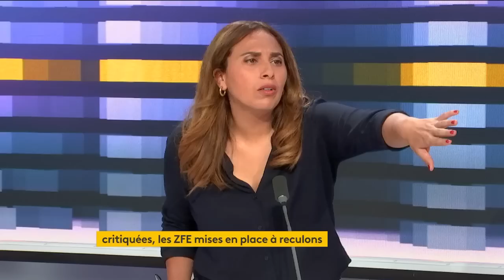"Il faut revenir en arrière" sur les ZFE, demande Fabien Roussel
Le secrétaire national du PCF était l'invité du "8h30 franceinfo", lundi 27 février 2023.